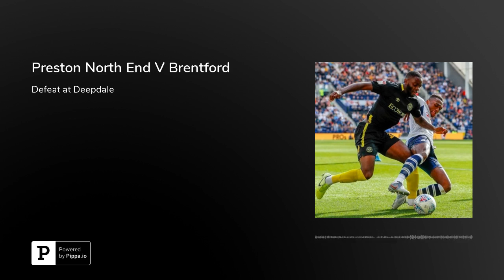Preston North End V Brentford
Preston North End 2 - 0 Brentford